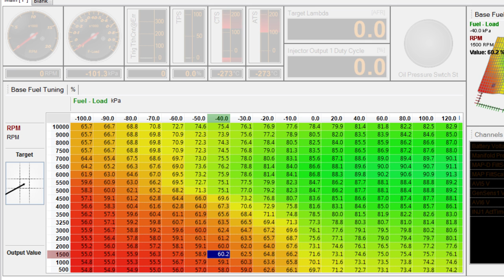Carburetor vs EFI: Separating Fact from Fiction - Technically Speaking.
Are you thinking of upgrading your carburetor system to EFI?
In this episode of Technically Speaking, Matt explains the main differences between the two systems and some basic benefits you could expect from converting to EFI.